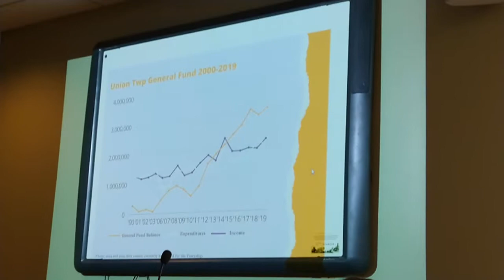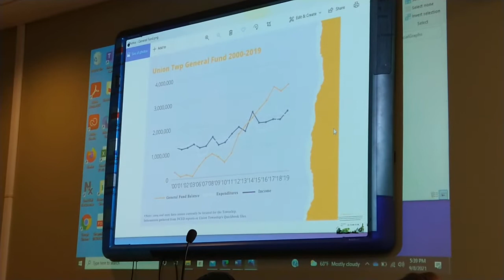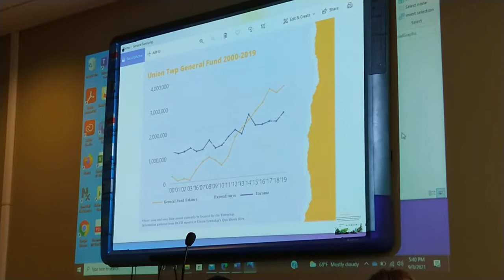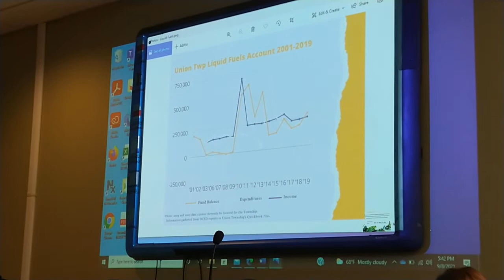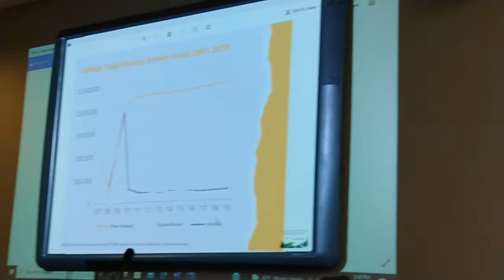Sept 8 2021 all we did...all we did.....all the money expenditures. say that again